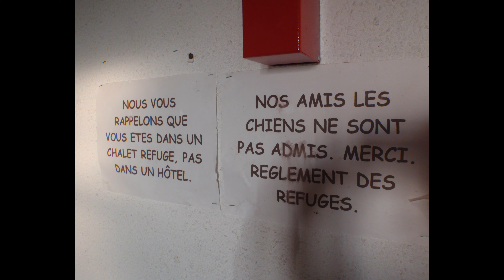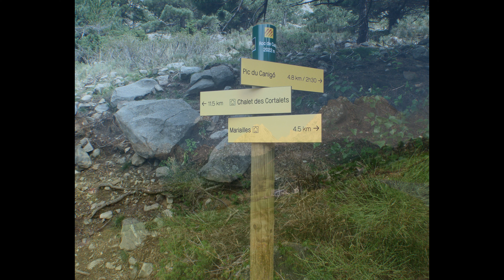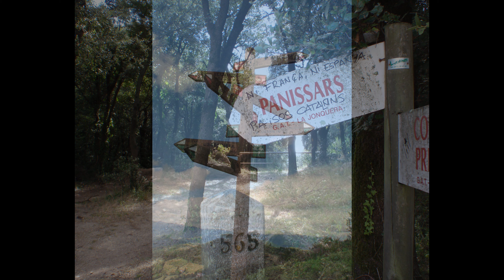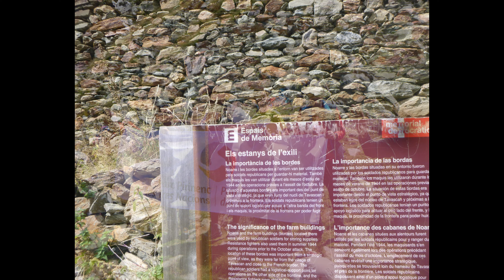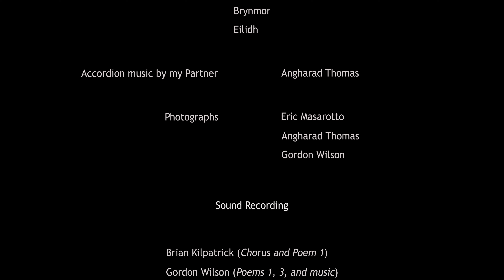Mountains of Hope and Freedom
Filled with the practical as well as poetical, Gordon Wilson's forthcoming book The Pyrenees: Trekking the Mountains of Hope and Freedom is less about the modern ethos of hiking competitively, and more on absorbing the character, and stories, of the stunning environment you are trekking within. This charmingly narrated excerpt is accompanied by photos taken over years of exploring this dramatic mountain range.